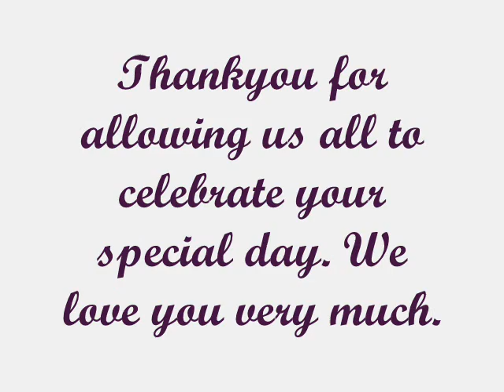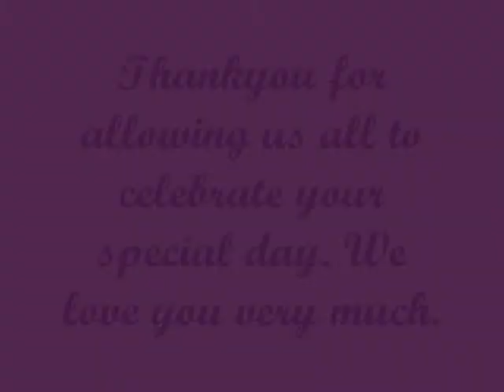Mr. & Mrs.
Simply a blessed occasion shared by family & friends.